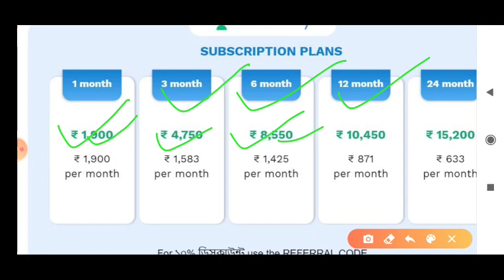Wbp New Vacancy 2021 || Wbp Constable New Recruitment 2021 || Wbp Exam Date 2021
👉লক্ষ্যভেদ: Comprehensive course on Geography & Political Science optional for WBCS 2021